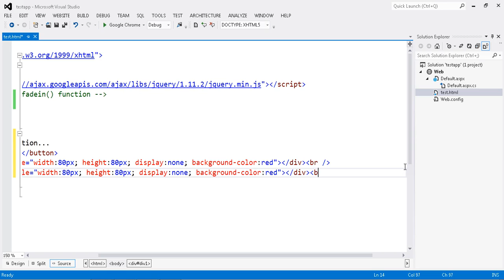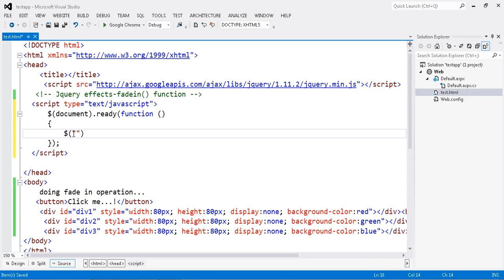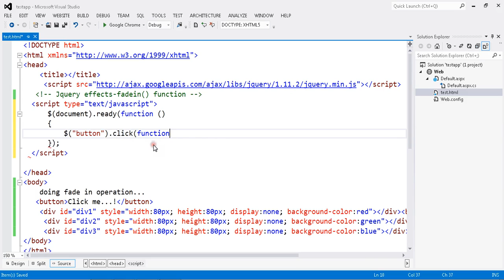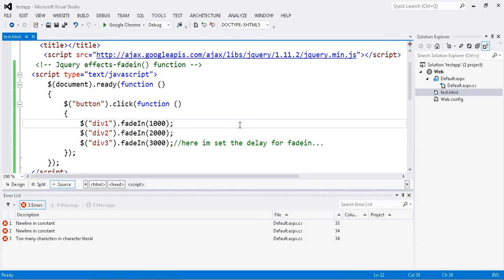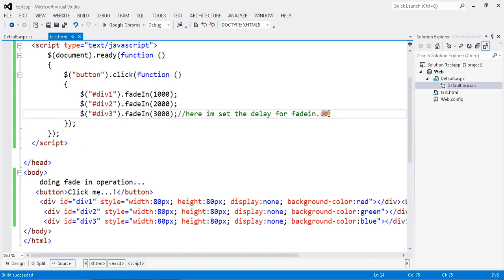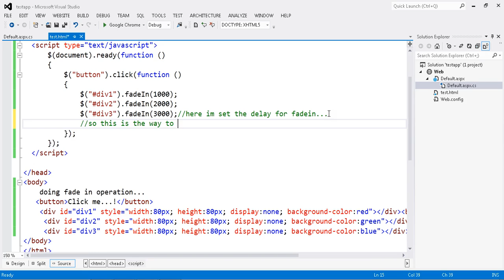fadein in jquery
The fadeIn method gradually changes the opacity, for selected elements, from hidden to visible -fading effect.

Note: Hidden elements will not be displayed at all no longer affects the layout of the page.